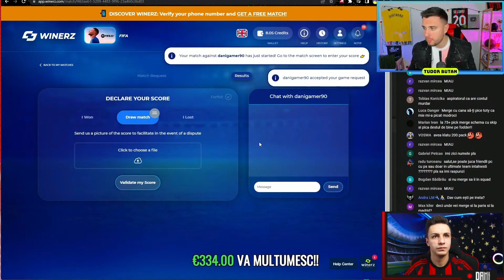TUDOR BUTAN VS DANI GAMER ! SUPER MECI PE 20 EURO !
Va salut lupilor si bine ati venit pe canalul meu de YouTube ! Eu sunt Dani ,gazda voastra nebuna :)) . Fifa content ! Va astept la live-uri cat mai interactive ,grind ,weekend league ,calificari ,toate nebuniile !
     Multumesc pentru sustinerea acordata !